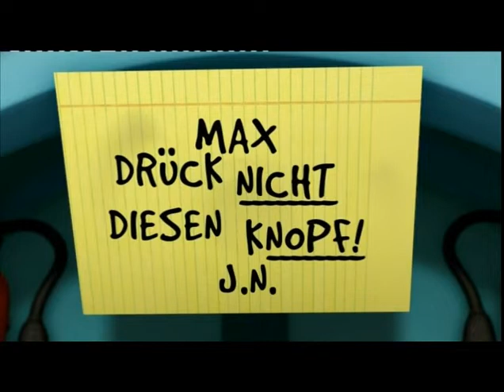Comedy Central - Wir sehen uns später